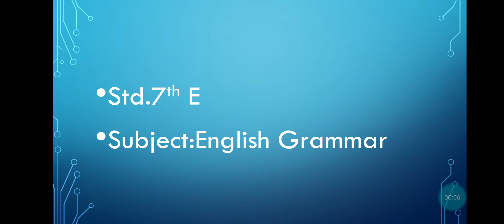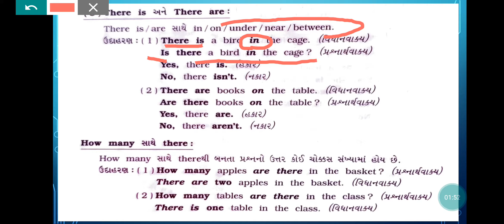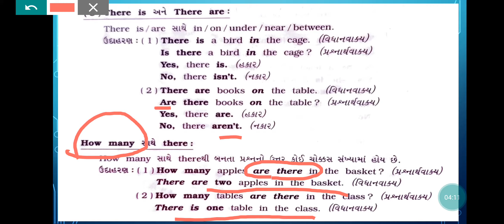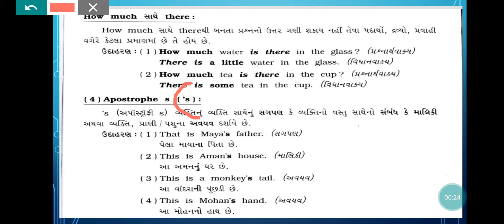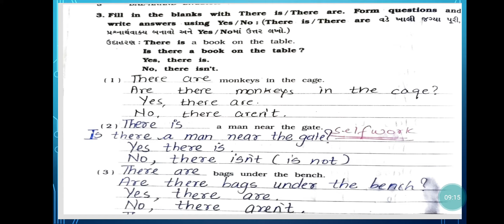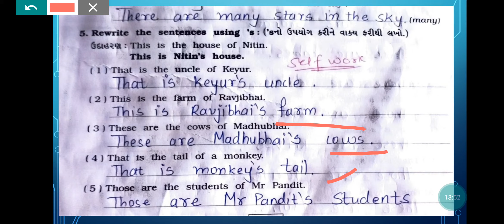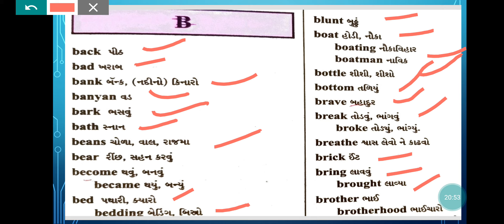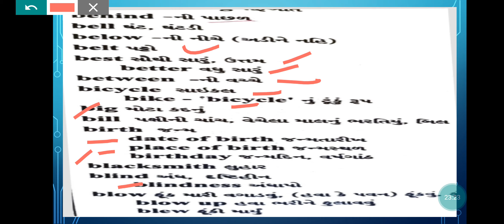Std:-7E Sub:-English Gr. L-1 (P-2)